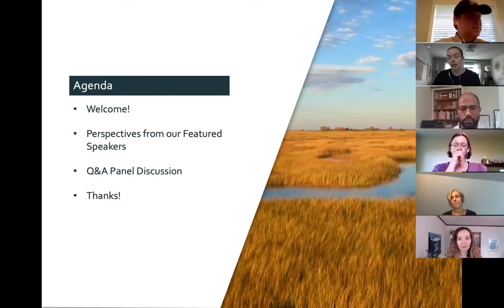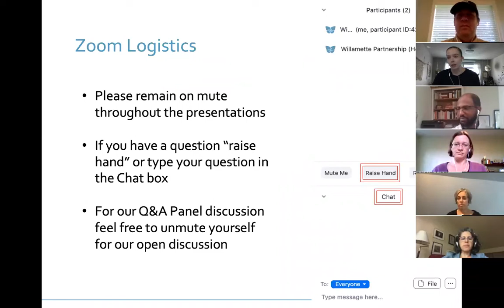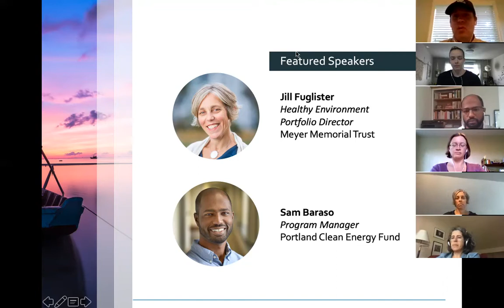Happening Hour: Don't Rebuild the Systems that Broke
Willamette Partnership hosts Jill Fuglister and Sam Baraso as a part of the Wednesday Happening Hour series. For this hour, hear from our panel on how to shape federal actions and prepare Oregon communities for equitable recovery.